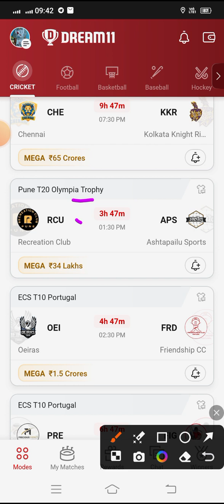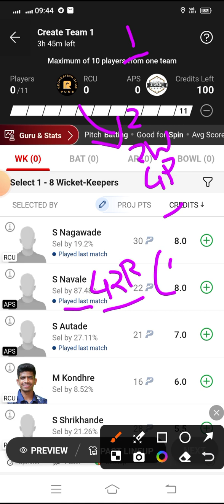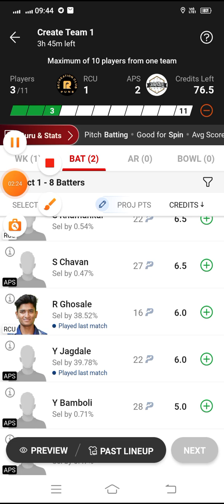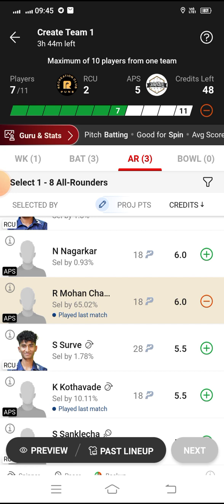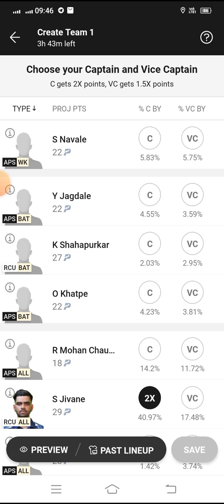RCU vs APS Dream11 Cricket Match...Recreation Club vs Asthapailu Sports...Pune Olympia T20 Trophy...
*Your Quarries*

RCU VS APS pune olympia t20 trophy league match dream 11 Team
Recreation Club vs Asthapailu Sports
RCU vs APS Dream 11 cricket match
RCU vs APS Dream11 Team
RCU vs APS Dream11 Prediction
RCU vs APS dream11 cricket